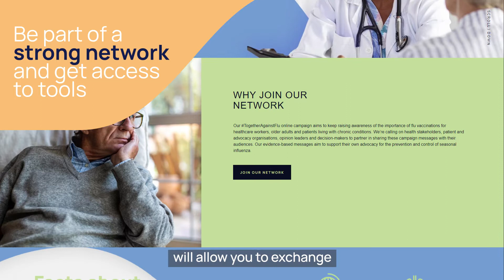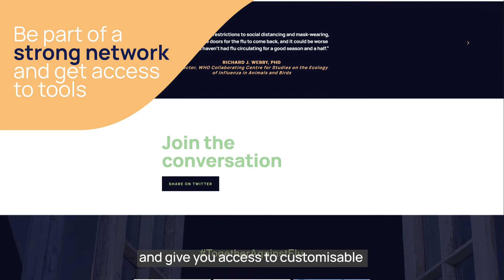TogetherAgainstFlu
The TogetherAgainstFlu online campaign aims to keep raising awareness of the importance of flu vaccinations for healthcare workers, older adults and patients living with chronic conditions. We’re calling on health stakeholders, patient and advocacy organisations, opinion leaders and decision-makers to partner in sharing these campaign messages with their audiences. Our evidence-based messages aim to support their own advocacy for the prevention and control of seasonal influenza.

More about IFPMA:

IFPMA represents the research-based pharmaceutical companies and associations across the globe. The research-based pharmaceutical industry’s 2 million employees discover, develop, and deliver medicines and vaccines that improve the life of patients worldwide. Based in Geneva, IFPMA has official relations with the United Nations and contributes industry expertise to help the global health community find solutions that improve global health.